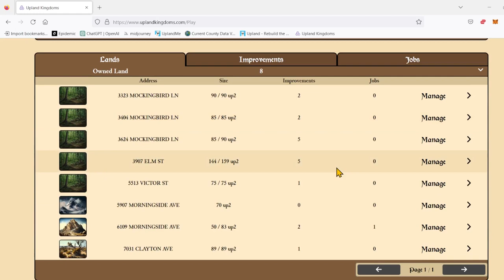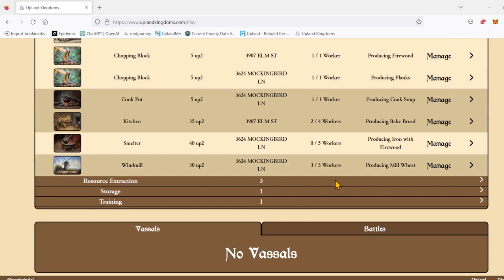Nueva serie de tutoriales sobre Upland Kingdoms en Upland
Comenzamos una nueva serie de tutoriales sobre el juego de Upland Kingdoms. Espero que los videos a continuación sean de su agrado y puedan sacarle ganancia al juego de otra manear. Buena suerte en el juego y los esperamos en el Barrio.